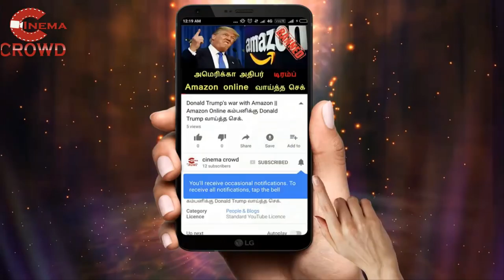American scientist analysis suggests to us who are build the ramar bridge of India to Sri Lanka